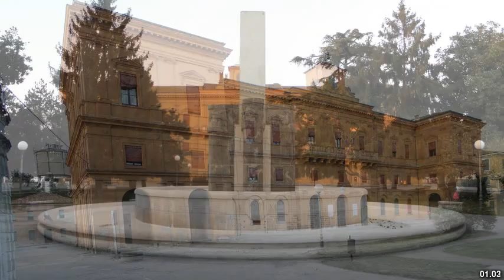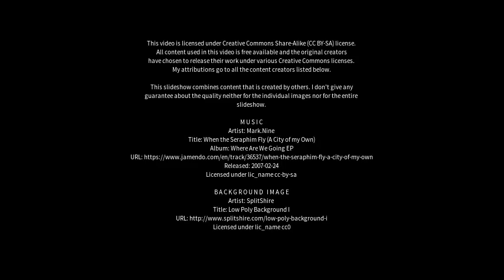Best places to visit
Best places to visit - Copparo (Italy) Best places to visit - Slideshows from all over the world - City trips, nature pictures, etc.